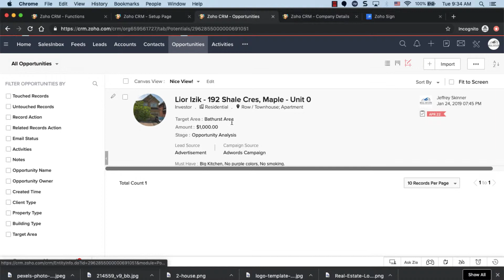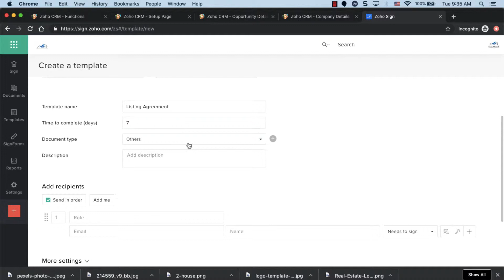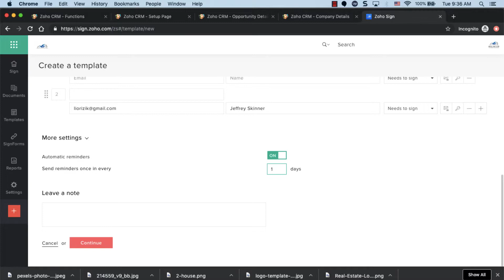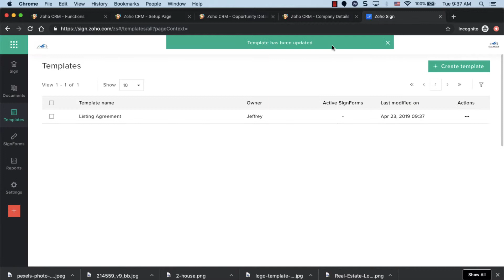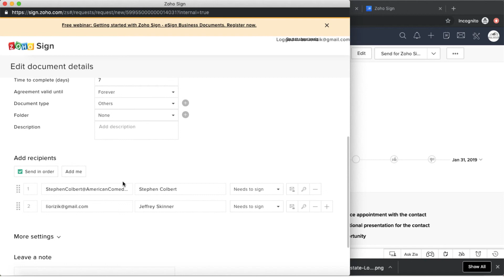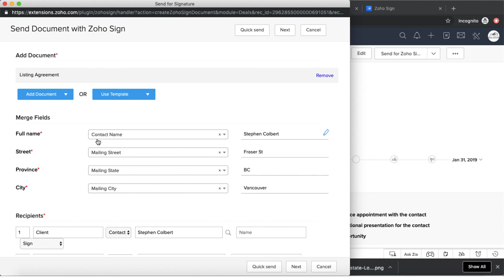E-Signature built in Zoho CRM Special For Real Estate Agents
My name is Lior Izik and I am a Business Coach and a Premium Zoho Partner located in Toronto, Canada. Our company provides various Zoho and Business solutions.

My Book